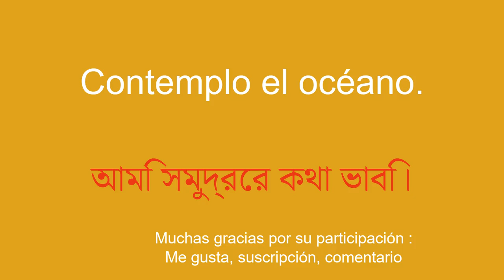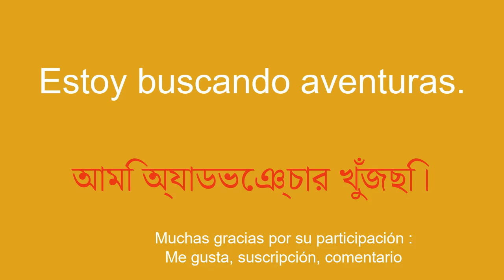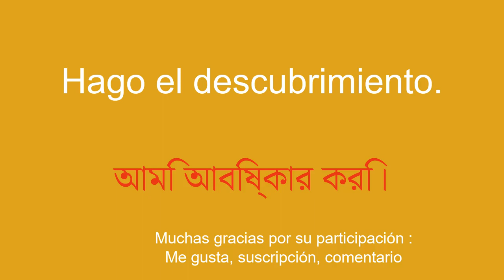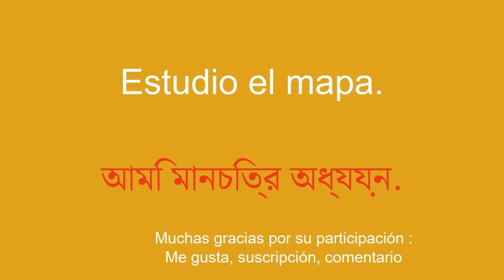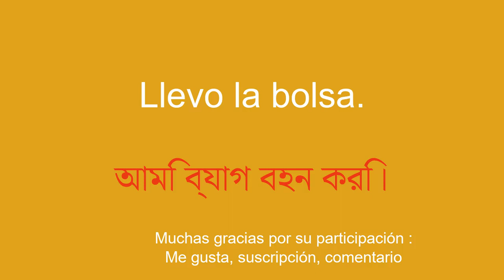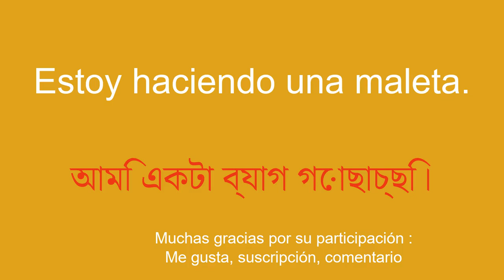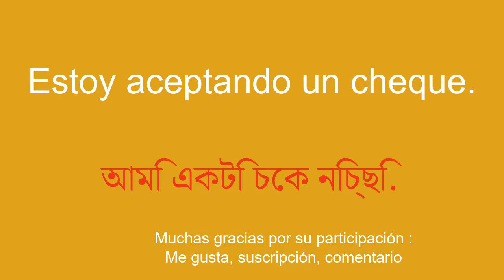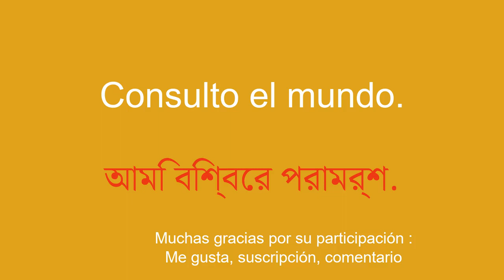Aprende bengalí sin cansarte